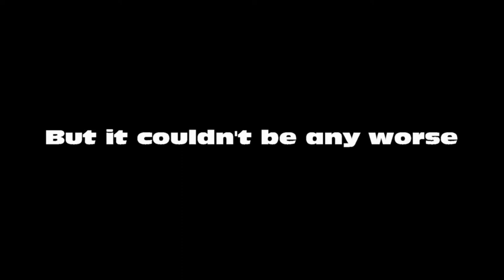The Fly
A Student film, or a passion project you could say. I spent 84 years working on this art and its finally done. I hope it doesn't give anybody too many nightmares. Have a spooky day!